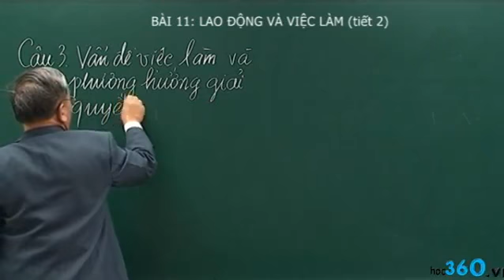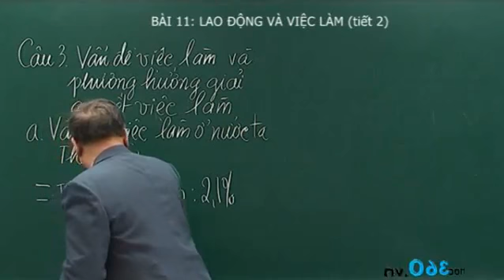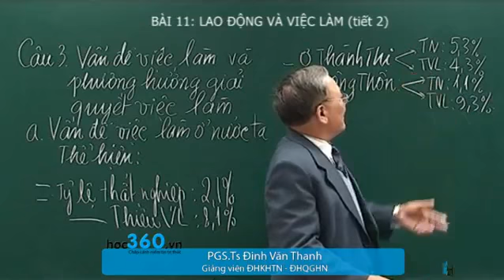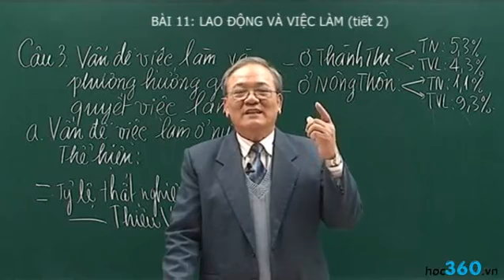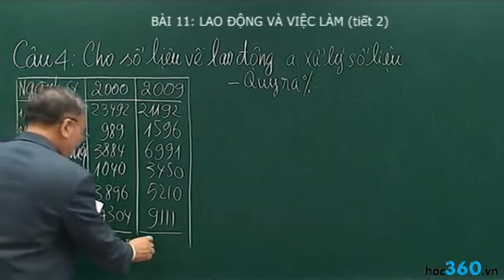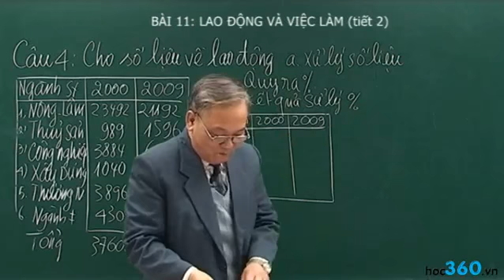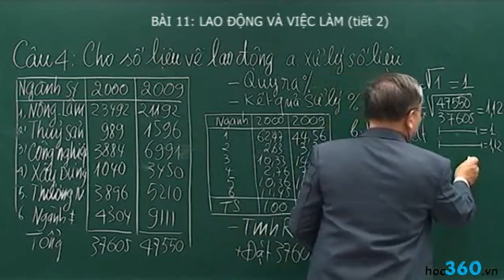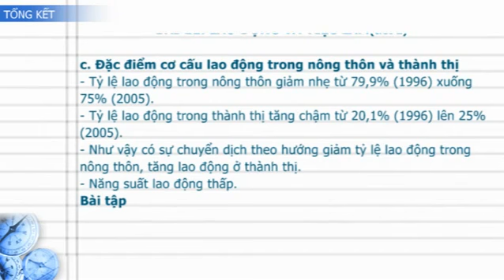Lao động và việc làm 2